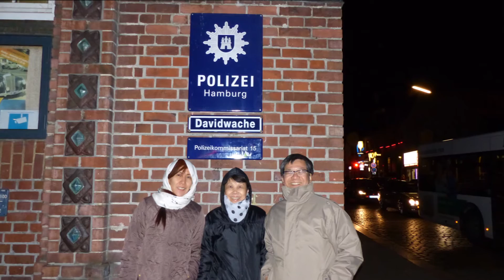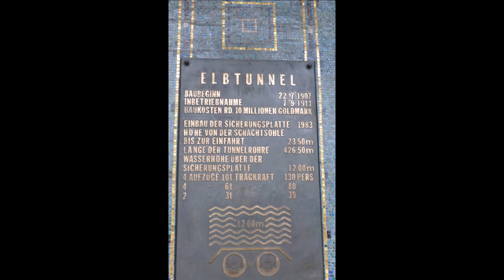2016 Germany - Hamburg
Dieu Linh 's European Tour